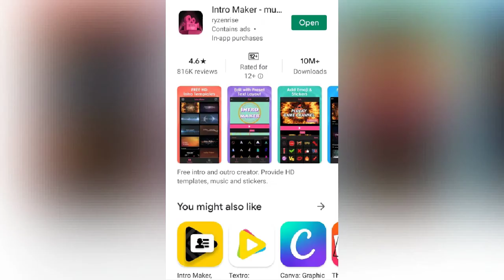Best Apps for YouTubers | YouTube Creator Tools | Seo | More Views | Video Equipment | Beginners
Best Apps for YouTubers | YouTube Creator Tools | Seo | More Views | Video Equipment | List of Apps
Essential apps for YouTube ranking and YouTube Seo.
Best Apps for ranking YouTube channel & YouTube SEO | Essential apps for a YouTuber

how to get more view
how to rank youtube videos
how to make video viral on youtube
tools for youtubers
free tools for youtubers
tools for youtube creators
tools for youtube channel
best youtube tool
youtube creator tools
best tools for youtube
tools for content creators
youtube equipment for beginners
youtube equipment list
youtube equipment setup
youtube video equipment
equipment for youtube videos
equipment for youtube channel
equipment for youtube
tools for youtubers
best youtube tool
youtube equipment list
youtube equipment setup
youtube video equipment